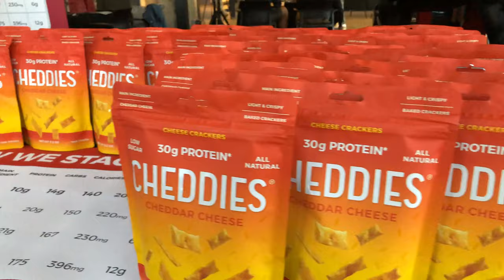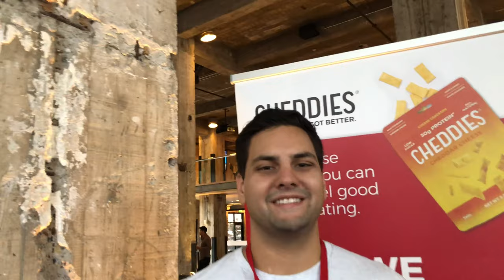The day Target invited Cheddies to their HQ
On this episode we travel to Target to present our Cheddies! Target is one of the largest players in the North American market. Getting your foot in the door of influential retailers can be extremely difficult. Learn more about how we use different methods of getting our brand name in front on large retailers. In this instance, being a minority owned business gave us a leg up and gave us the ability to meet the Target team.